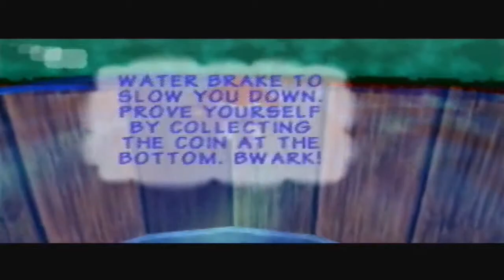SQUAWK! - Donkey Kong 64: Part 1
The dang crocodile stole all of my friends!